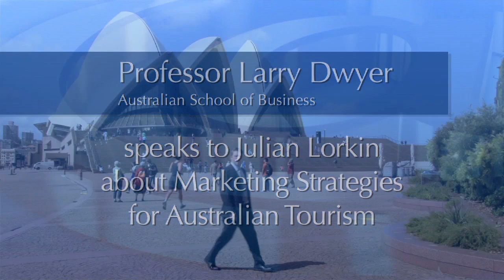Knowledge@ASB: Professor Larry Dwyer on Australia's Tourism Marketing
The latest novel push by authorities to bring more international tourists to Australian shores seems oddly timed. With the Australian dollar running at record highs, some suspect it will backfire. However, Larry Dwyer, a professor of marketing at Australian School of Business, anticipates the opposite may happen. The new marketing drive may raise the consciousness of locals to the appeal of holidaying closer to home and, with domestic holidays accounting for 75% of tourism down under, this may be just the boost the industry needs. But this is no time for complacency, Dwyer cautions. Australia must look beyond its traditional attractions and focus on promoting a range of valued experiences for travellers.